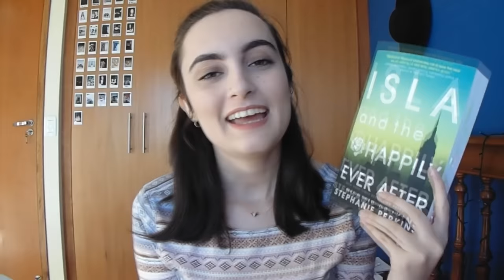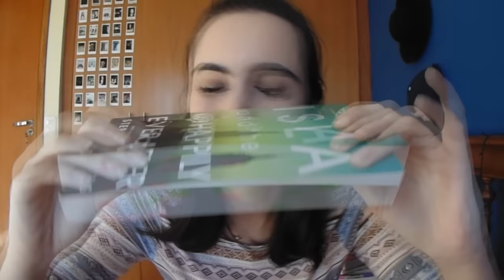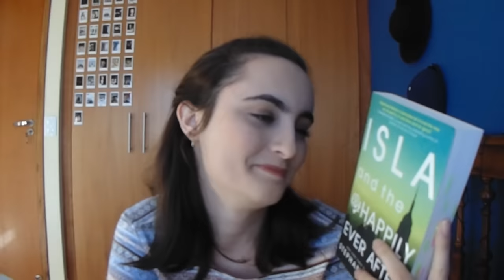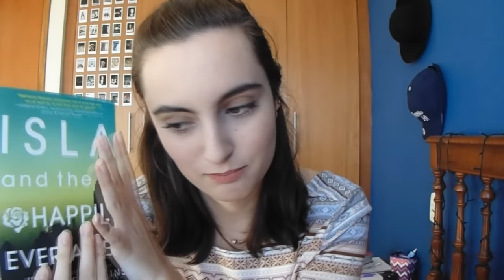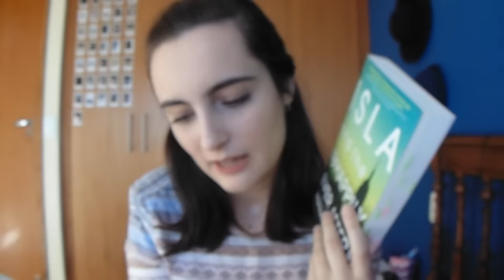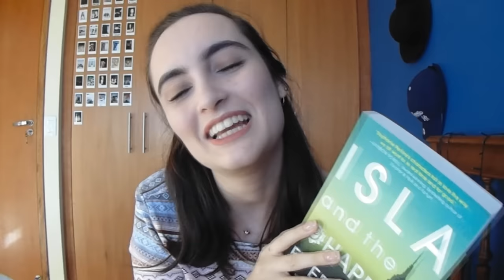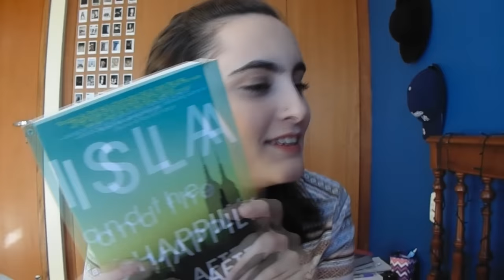ISLA E O FINAL FELIZ, de Stephanie Perkins | booktalk com a Ana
compre o livro Isla e o Final Feliz

✨📚 compre qualquer produto com meu link e ajude o canal a crescer